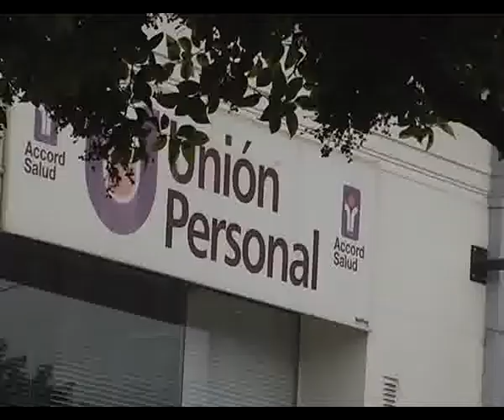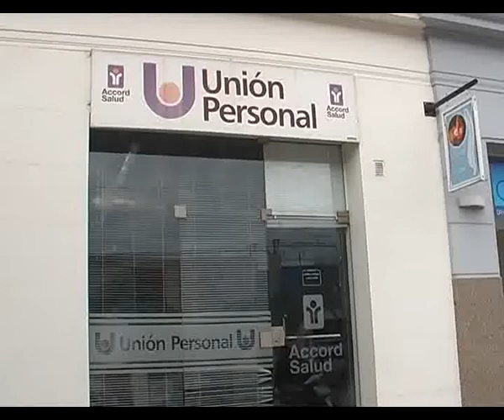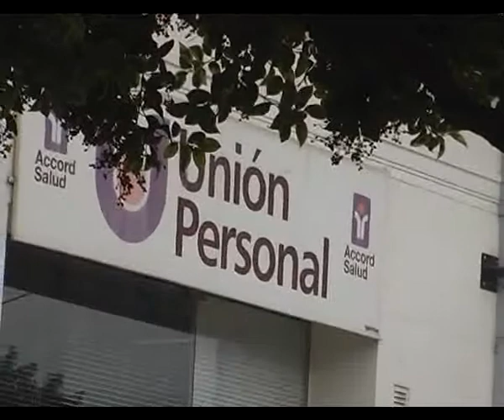CARLOS MACCARI. SITUACION UPCN_NEW.flv